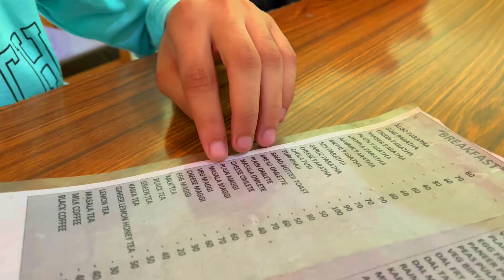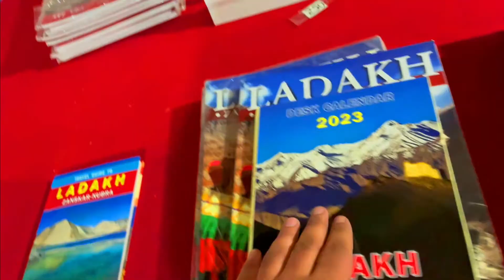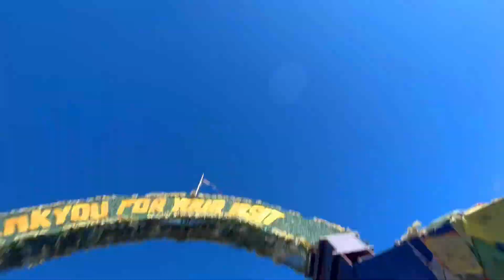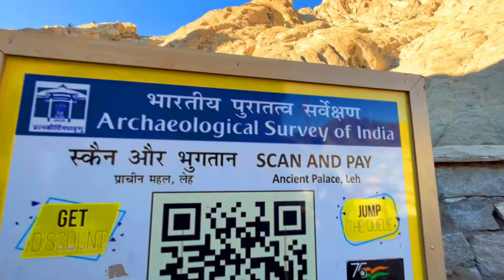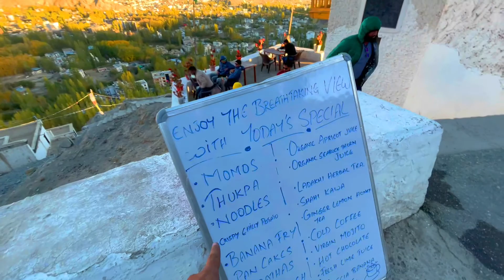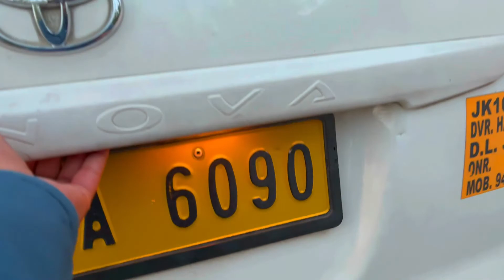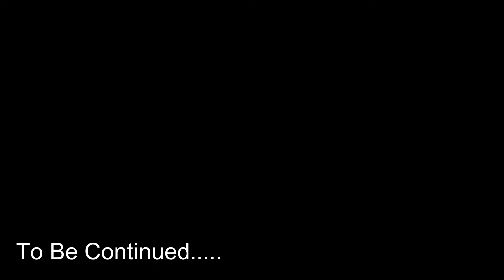Leh Ladakh Local Sightseeing Hemis Gompa, Leh Palace, Shanti Stupa | Ladakh Series Vlog 18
Leh Ladakh Local Sightseeing Hemis Gompa, Leh Palace, Shanti Stupa | Ladakh Series Vlog 18 Leh Palace also known as Lachen Palkar Palace is a former royal palace overlooking the city of Leh in Ladakh, India. It was constructed circa 1600 by Sengge Namgyal. The palace was abandoned when Dogra forces took control of Ladakh in the mid-19th century and forced the royal family to move to Stok Palace.

Hemis Monastery is a Himalayan Buddhist monastery of the Drukpa Lineage, in Hemis, Ladakh, India. Situated 45 km from Leh, it was re-established in 1672 by the Ladakhi king Sengge Namgyal. The annual Hemis festival honouring Padmasambhava is held there in early June

Shanti Stupa is a Buddhist white-domed stupa on a hilltop in Chanspa, Leh district, Ladakh, in north India. It was built in 1991 by Japanese Buddhist Bhikshu, Gyomyo Nakamura and part of the Peace Pagoda mission. The Shanti Stupa holds the relics of the Buddha at its base, enshrined by the 14th Dalai Lama